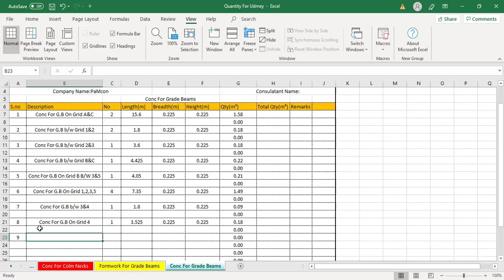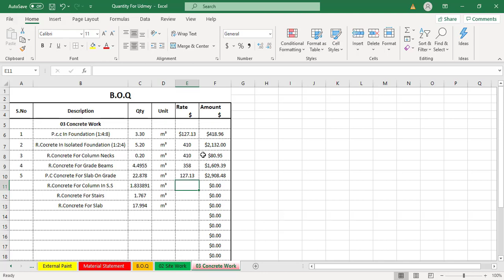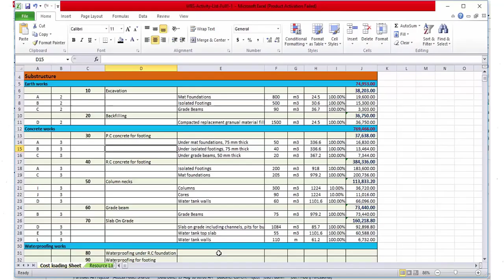4 in One Courses Bundle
1.Quantity Surveying/ Building Estimation With Autocad And Excel

2.Primavera P6 Complete Course

3.M.S Excel For Engineers

4.Learn To Create Complete Project In Primavera P6 Through B.O.Q